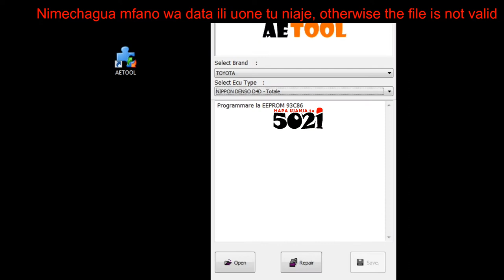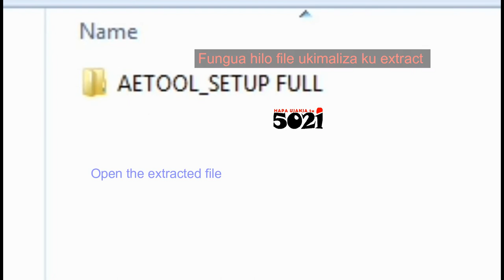Eliminate Immobilizer & ECU decoding using aetool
As demonstrated, this gives you the ability to turn off the IMMO function, virginize ECU dump, decode ECU, disable EGR, calculate PIN, by Editing Flash/EEPROM Dump file, Supports many Cars ECUs.